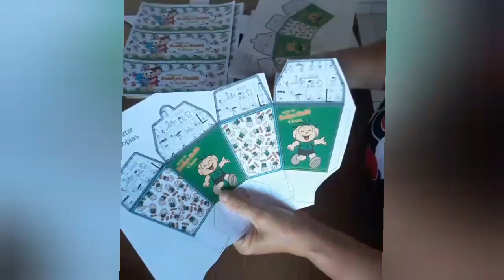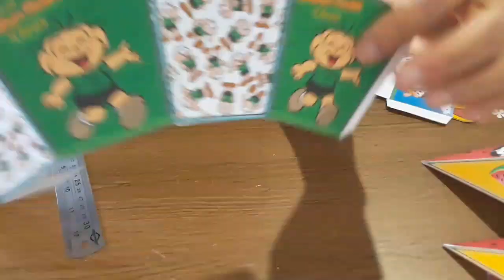Finalizando caixinhas personalizadas turma da Mônica